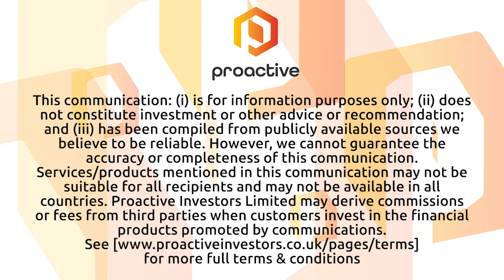Rakovina Therapeutics looking to use its technology to help patients battling cancer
Rakovina Therapeutics Executive Chairman Jeff Bacha and President and Chief Scientific Officer Mads Daugaard joined Steve Darling from Proactive to share more about the company that uses technology to target critical DNA damage repair pathway mutations that are the hallmarks of many cancers.
Bacha telling Proactive more about the products they have in development including kt-3000 which is in the preclinical stage.

Daugaard also share with Proactive more about the science and the types of Cancer they are focussing on.